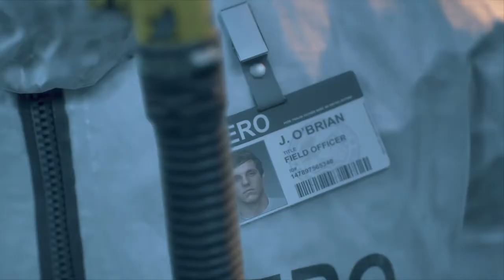DAYS GONE- Parte iniziale